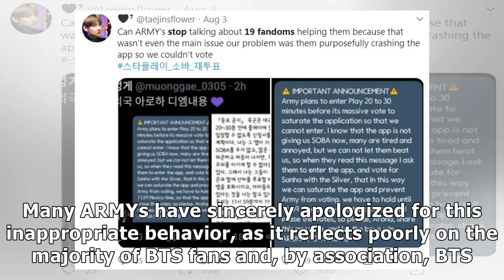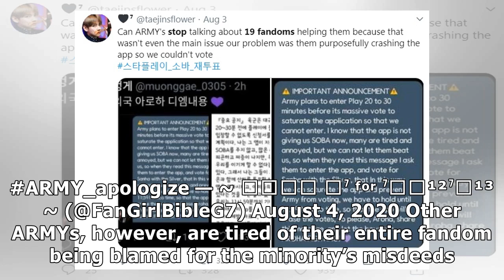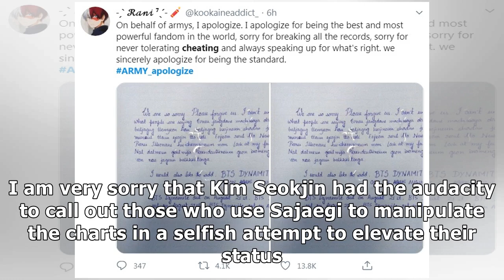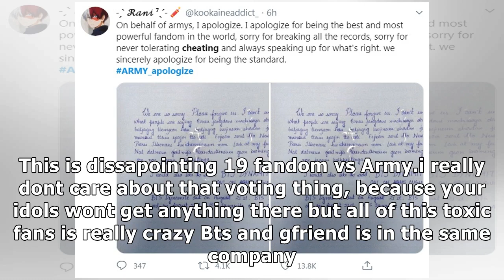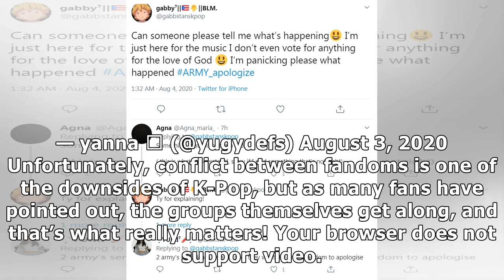BTS Fans Say "Sorry Not Sorry" With ARMY_Apologize Hashtag